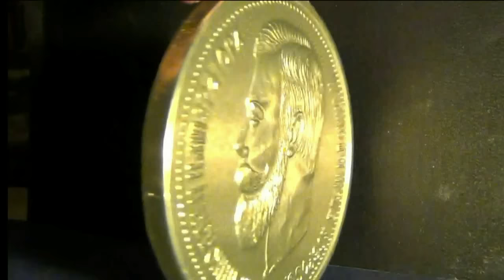РК В сети и в реале подбор соратников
В потоках интернет-помоев надо находить и отбирать своих единомышленников. Что делать с теми, кто является (или кажется) невменяемым: сквернословит, клевещет, повторяет ложь, выдумывает то, чего не было?